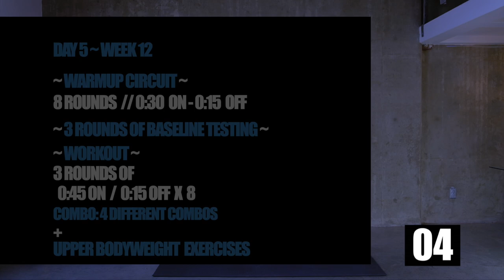Week 12 Day 5 // Jump Rope Fitness with a Full Body Challenge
Week 12 Day 5 // Jump Rope Fitness with a Full Body Challenge. CONGRATS! you made it to the end of the 12-week jump rope fitness workout program, Jump HIIT!

Today is a challenging day compiling all that we practiced for one hell of a workout.

📖 CHAPTERS 📖
00:00
01:13 - Explanation
01:37 - Warmup Circuit
08:03 - Baseline Testing
11:35 - The Workout